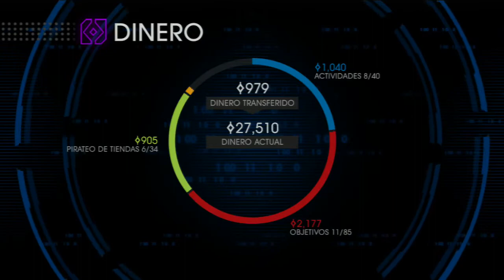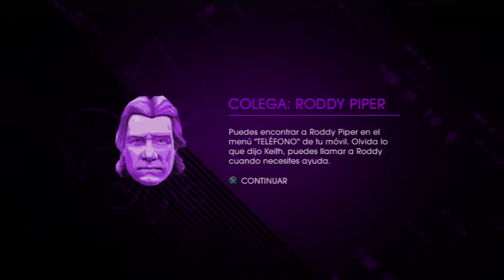Saints Row 4 Walkthrough Parte 18 - Español